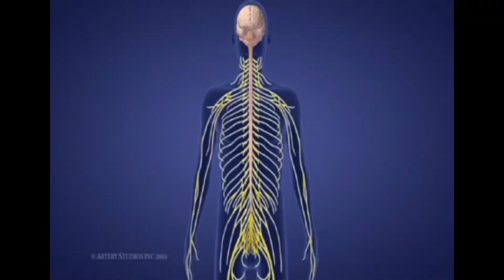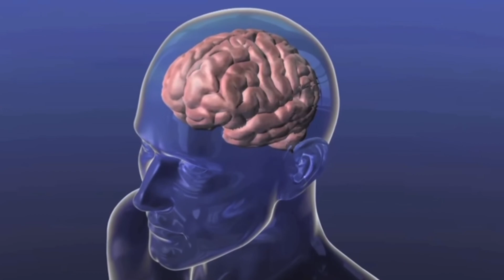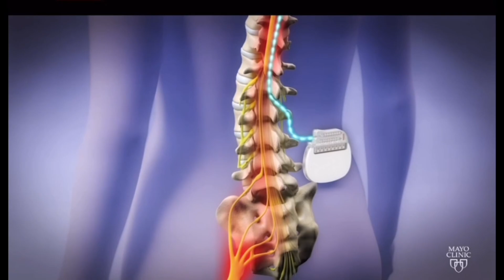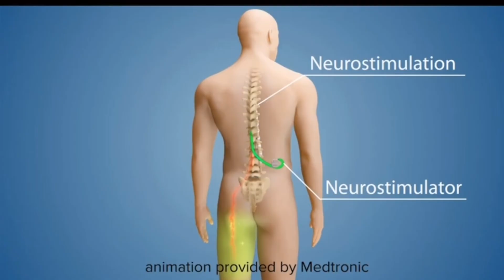Neuromodulation Improves Quality Of Life After Spinal Cord Injury!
in today's video I cover some new research surrounding Neuromodulation and how it's been shown to improve the lives of many patients after SCI. This is an interesting one so be sure to watch the entire video and smash the like button for more!

Spinal cord injurySpinal cord injury recoveryQuadriplegicQuadriplegic morning routineQuadriplegic shower routineDisability communityDisabled communityWheelchairSpinal cord injury storySpinal cord stimulatorSciStormy and friendsResearchdisability awarenessparaplegicwheelchair lifewheelchair userparalyzeddisabledlife in a wheelchairparaplegic womanwheelchair womanpet peeves of a wheelchairwheelchair girl